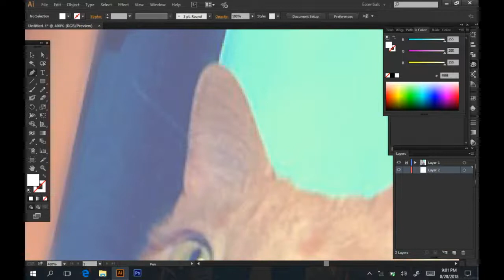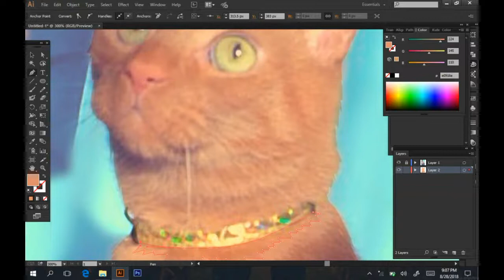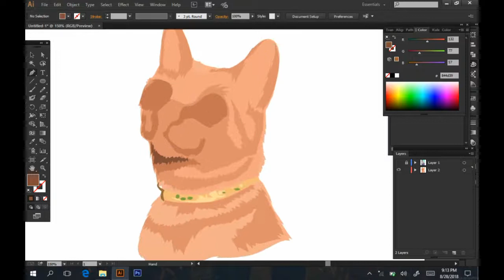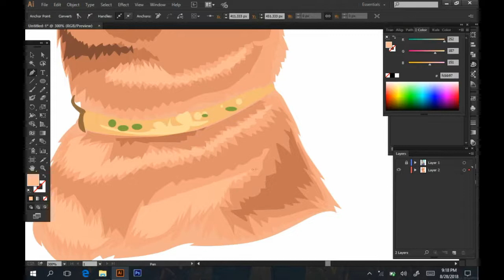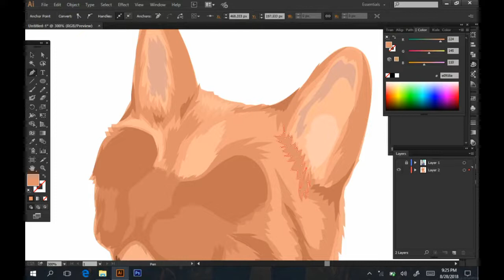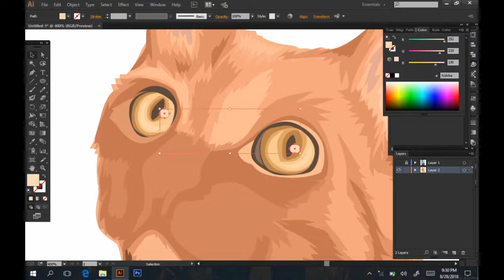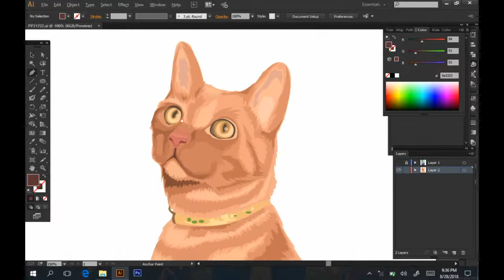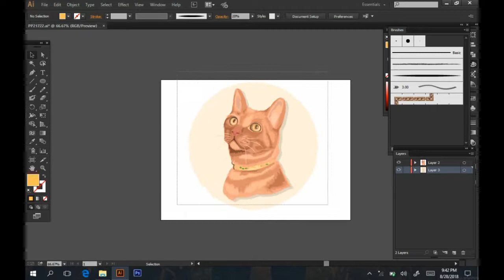done by Illustrator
CartoonPortrait did for a custom order - SPEED Art